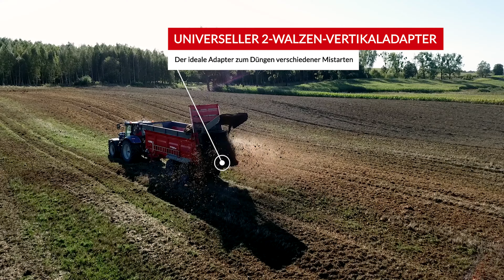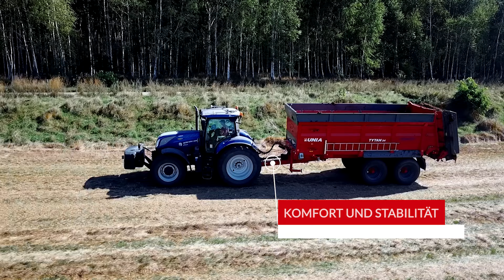UNIA TYTAN 24 - Präsentation bei der Arbeit [DE]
Der UNIA Tytan 24 Streuer ist eine äußerst effiziente Maschine mit universellem Einsatz. Dank des geräumigen Kastens und der Streubreite von bis zu 24 m sorgt er für eine hohe Effizienz und verbessert die Arbeit deutlich, indem er die Zeit zwischen dem anschließenden Beladen und dem Pendeln zum Feld verkürzt. Ein hydraulisch angetriebener 4-Ketten-Bodenförderer mit einer Stärke von 14 mm sorgt für eine konstante und präzise Materialübergabe zum Adapter. Es stehen 3 Arten von Adaptern zur Auswahl: 2-Wellen-Vertikal, 2-Wellen-Horizontal oder ein Zerkleinerungsadapter. Es gibt auch einen Kapazitätsaufsatz zum Transportieren von z.B. Heulage. Tytan 24 ist serienmäßig ausgestattet mit: einer hydraulischen Verriegelung der Ladebox, einer hydraulisch gesteuerten hinteren Abdeckung des Adapters, einer auf einer Längsblattfeder gefederten Deichsel, einer mechanischen Abstützung der Deichsel, einer Aufhängung auf einem tandemgefederten Typ "Boogie " mit hinterer Lenkachse, Lichtanlage und 2-Kanal-Druckluftbremsen. Der Streuer kann auch mit einer Reihe von Zusatzfunktionen ausgestattet werden, wie zum Beispiel: mechanischer oder hydraulischer Deflektor, eine der Steuerungen: Starter Spread Basic, Starter Spread Pro oder Superior. Ab Dezember 2021 kann Tytan 24 auch mit ISOBUS-Steuerung mit variabler Dosierfunktion ausgestattet werden. Alle UNIA Streuer werden in der homologierten Norm: EU 167/2013 hergestellt.